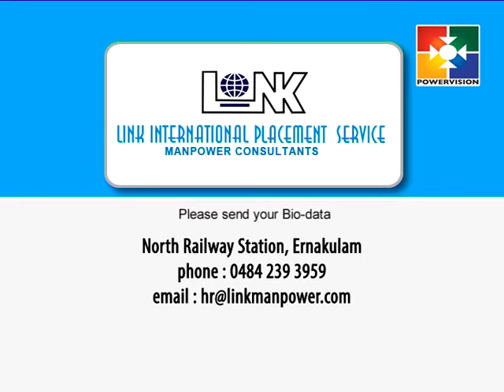Sunny Kurian │IPC General Convention Kumbanad 2016 │21/01/2016 │Evening Message Part 1